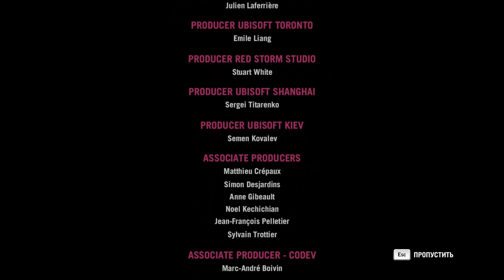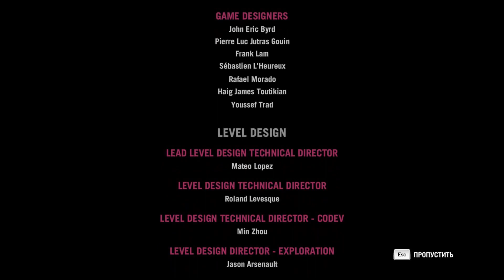Far Cry 4 прохождение - КОНЦОВКА - В ожидании Far Cry Primal - #19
В ожидании Far Cry Primal - КОНЦОВКА - В ожидании Far Cry Primal - #19

Far Cry 4 — мультиплатформенная видеоигра в жанре Action и открытый мир, разработанная студией Ubisoft Montreal, при участии Ubisoft Red Storm, Ubisoft Toronto, Ubisoft Shanghai и Ubisoft Kiev и изданная Ubisoft. Действие игры разворачивается в Кирате, вымышленном регионе Гималаев, где главенствует самопровозглашённый диктатор Пейган Мин